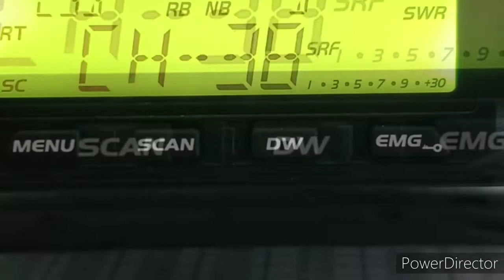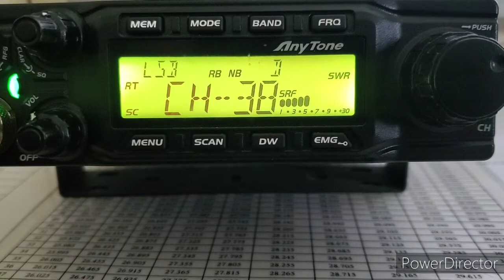671 Skip to South Carolina with 0737 at Freq.27,385 LSB Band D 6/2/2020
A nother skip with 0737 from East Coast of South Carolina. A 100 %  Loud and proud👍